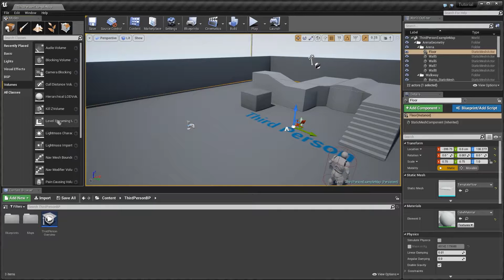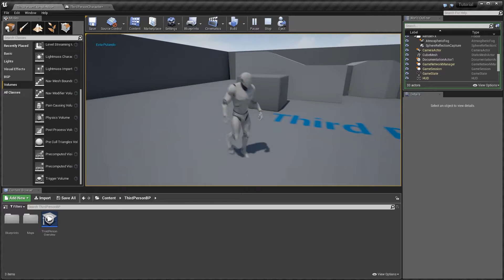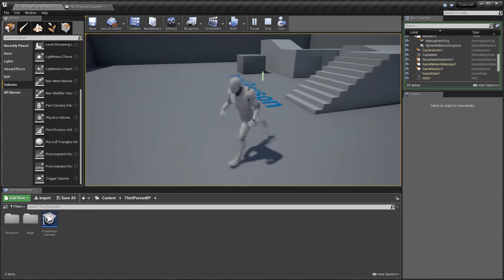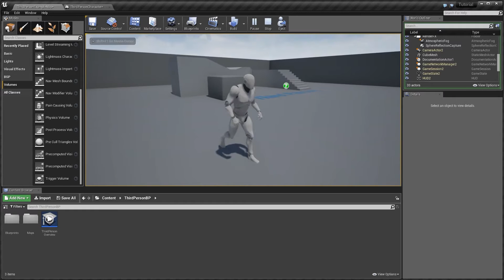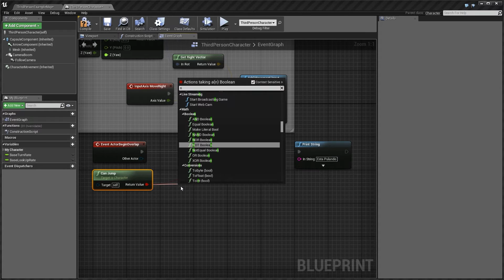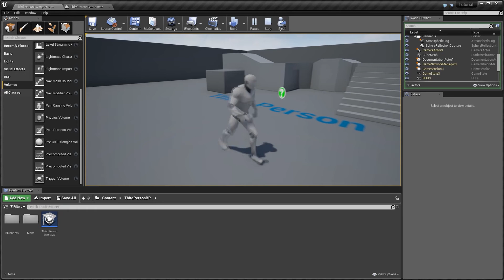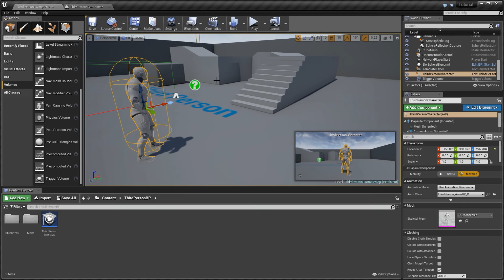Unreal Engine 4 em Português - Branch - Olha Que Fácil #6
Novidades sobre Unreal Engine 4.
Aprenda a utilizar o Branch, controle de fluxo em que você pega uma informação verdadeira ou falsa e determina o que deve ser feito com ela.